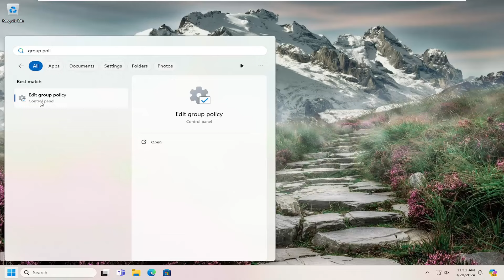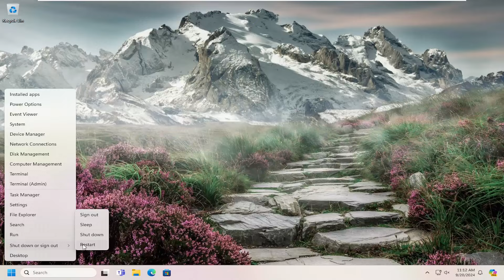Windows Needs Your Current Credentials Error on Windows 11/10 [Solution]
If you are annoyed with the “Windows needs your current credentials” popup message every time you log into your Windows 11/10/8/7 computer system, you are not alone. A lot of people face this irritating popup which makes them want to punch the screen maybe, because just like you, they too do not know why this is happening and how to get rid of the issue.

If some cases the problem does not appear when you log in using your password, it only occurs when you login using a PIN. The error message that pops up reads:

Windows needs your current credentials. Please lock this computer, then unlock it using your most recent password or smart card.

It can be assumed that the problem occurs due to only PIN login. But that is not fair. So, here is one way you can fix this problem. This fix is exclusively for Windows 10 users.

When you try to log into Windows 10/11 with a PIN instead of a password, most of you will receive this error – Windows needs your current credentials. In some cases, even if you log in with a username and password, lock, and then unlock again, this error will also appear.

Issues addressed in this tutorial:
windows needs your current credentials error on windows
windows needs your current credentials error on windows 10
how to fix windows needs your current credentials
windows credentials not working
windows needs your current credentials windows 10
windows needs your current credentials windows 11
windows needs your current credentials please lock this computer
windows needs your current credentials windows 10 active directory
windows needs your current credentials keeps popping up
what does windows needs your current credentials mean
windows needs your current credentials fix
windows 10 needs your current credentials
keep getting windows needs your current credentials

If the issue occurs when you sign in to a computer with a Microsoft (or Azure AD) account with a Windows Hello configured PIN, the most likely reason is that your current PIN was created based on your previous password. To resolve the issue, try creating a new PIN for your account.